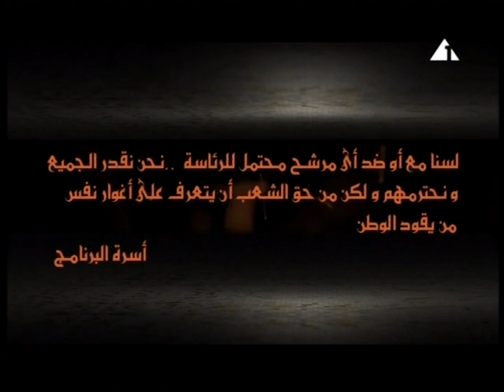EPS 1- The President Program - Egptian Television برنامج الرئيس - التليفزيون المصري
On The Egyptiqn Television, The President Program, Atef Kamel hosts Ms. Riham El Hawary - Communication skills, Personal Branding  and Image Management Expert - Director of Persona International in series of talks to discuss the Image Impression, Behavior and Body Language of the Presidential Candidates in The Egyptian Presidential Election 2012